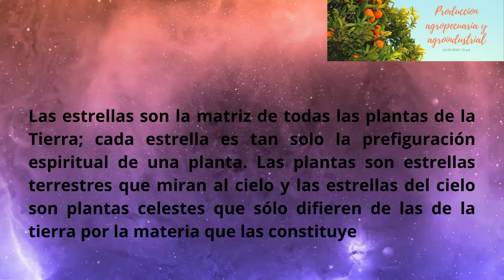Las plantas:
Un poco de filosofía en la compresión de las plantas.